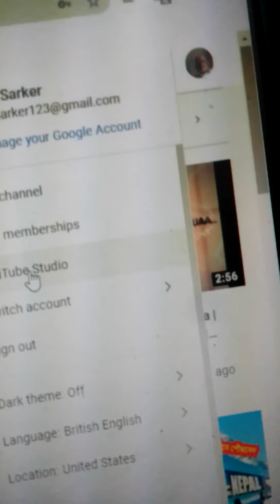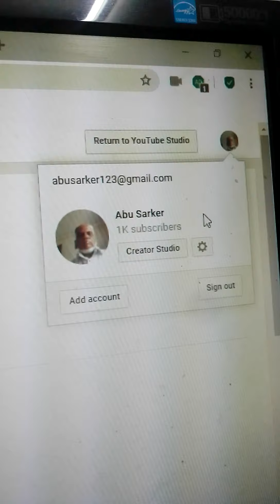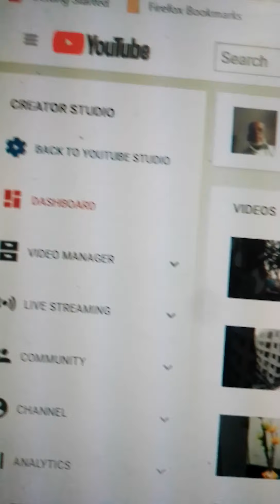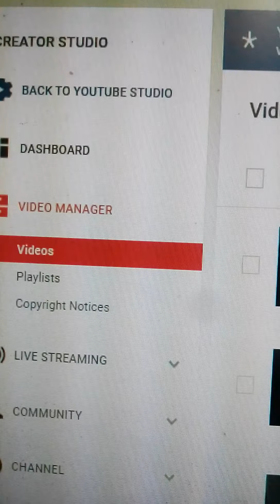How to Open "Creator Studio" Page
In this video we shall see how to open "Creator Studio" page